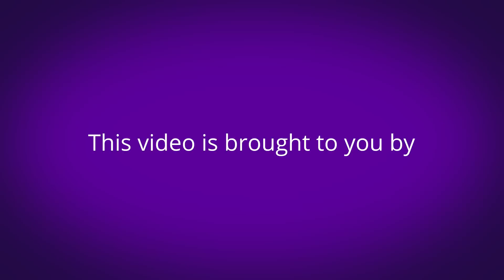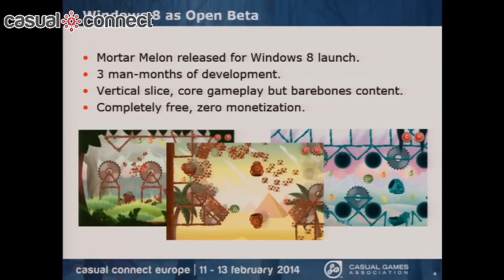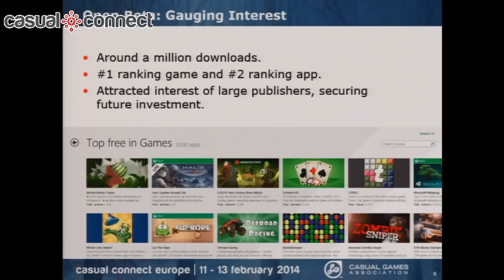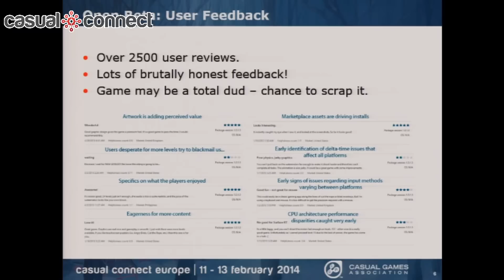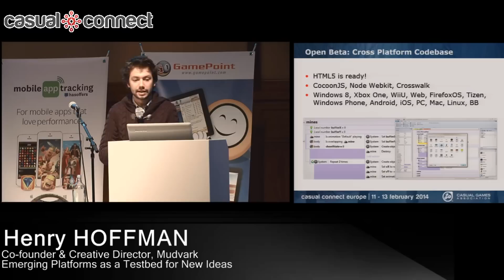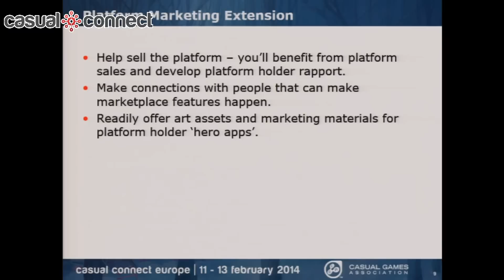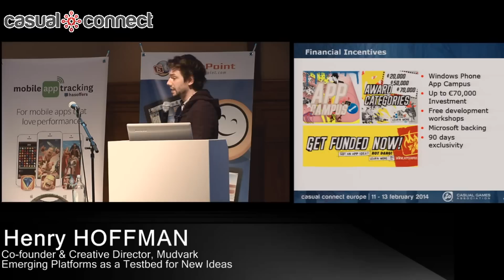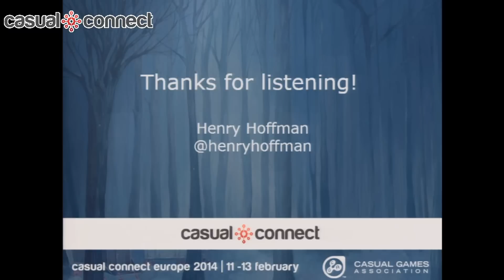Emerging Platforms as a Testbed for New Ideas | Henry HOFFMAN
A common developer strategy is to release on their primary platform first, then target emerging platforms afterwards, if at all. Henry Hoffman, creator of number-one-ranking Windows 8 game Mortar Melon, discusses approaching emerging platforms as 'open betas', from which to refine design, expand scope and capitalise on platform owners eagerness for content.